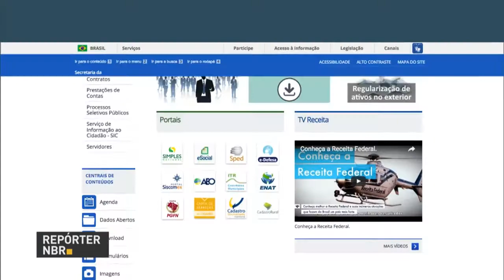Cruzeiros marítimos injetam US$ 18 milhões na economia do Rio de Janeiro durante o Carnaval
REPÓRTER NBR 18H - 27.02.17: Ministério do Trabalho reforça fiscalização e combate ao trabalho infantil durante o feriado de carnaval.  E mais:  Bandeira tarifária da conta de energia em março será amarela. Com custo de R$ 2,00 a cada 100 kW consumido. Veja também: Cruzeiros marítimos movimentam turismo e economia do Rio de Janeiro durante o Carnaval.